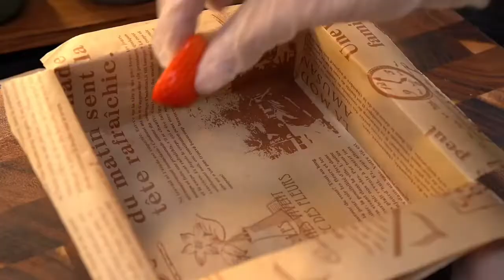There should be no object who will refuse such a confession dessert, the silky and rich let the obje